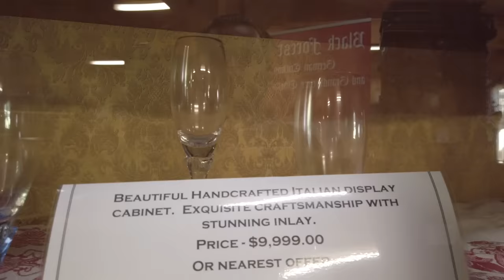Large Clock collection | German Cuckoo Clock| Grandfather Clock| Australian Diaries | Malayalam Vlog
Australia's largest Collection of German Cuckoo Clocks and Grandfather Clocks.
Black Forest Hill originated 25 years ago. It was started by a German gentleman who wanted to share the clock making traditions from the Black Forest Region of South West Germany. Today the business resembles even the best of any shop you would visit in Germany.

There are 1000’s of different Cuckoo Clocks and almost 100 German Grandfather Clocks on display. There is a variety of wall, mantle and even modern quartz clocks available. Souvenirs and many other exquisite European gifts compliment the display.

Black Forest Hill Grandfather and Cuckoo Clock Centre is located just 20 minutes drive north of Toowoomba on the road to Crows Nest. Located on the edge of the Great Diving Range, it's a comfortable two hour drive west of Brisbane and is one of many tourist attractions in the area. Come and see all the wonderful clocks. Enjoy a German experience!!